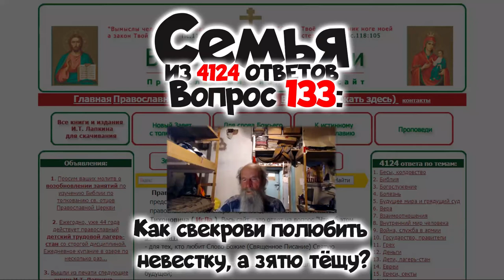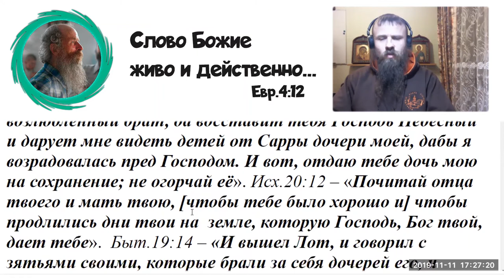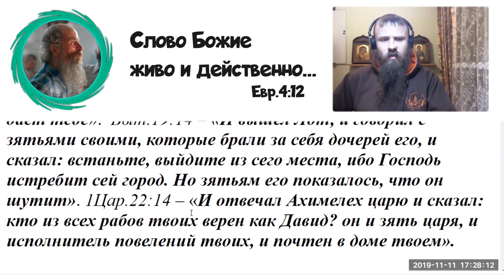133. Как свекрови полюбить невестку, а зятю тёщу?